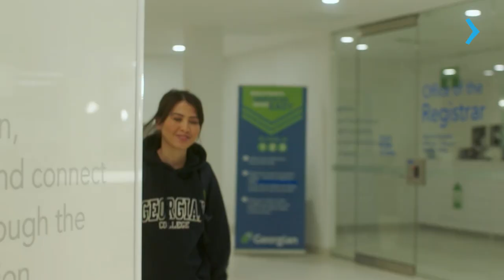ESTUDE SUPPLY CHAIN MANAGEMENT GLOBAL NO GEORGIAN AT ILAC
Descubra as oportunidades oferecidas pelo programa de Supply Chain Management Global no Georgian at ILAC, localizado em Toronto, Canadá. Este programa é cuidadosamente elaborado para proporcionar aos estudantes uma formação abrangente em gestão global da cadeia de suprimentos, preparando-os para carreiras dinâmicas e estratégicas em um mercado globalizado.

Ao escolher o programa de Supply Chain Management Global no Georgian at ILAC, os estudantes têm a oportunidade de se envolver em experiências práticas, desenvolvendo habilidades essenciais necessárias para enfrentar os desafios complexos e interconectados da gestão da cadeia de suprimentos em escala global. A instituição é reconhecida por seu compromisso com a excelência acadêmica e conta com um corpo docente experiente, oferecendo suporte integral aos alunos ao longo de todo o curso.

Quer saber mais? Acesse e converse com o representante oficial do Georgian At ILAC no Brasil. Vamos ajudá-lo a dar o próximo passo em direção ao seu sonho de estudar em Toronto, no Canadá!